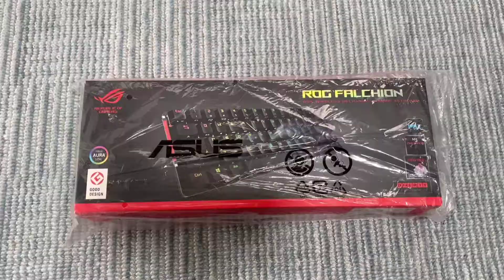📦UNBOXING 👉ASUS ROG FALCHION ( 65% Wireless Mechanical Gaming Keyboard )